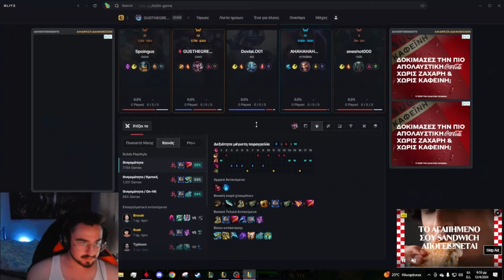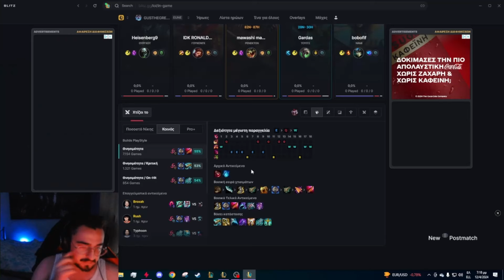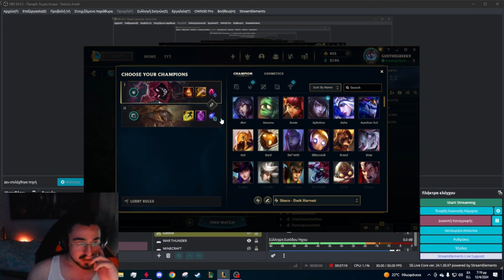FIRST TIME PLAYING FULL AD SOUL FIGHTER SHACO JUNGLE AND IT'S OP AF.....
I HAD TO TRY HIM OUT EVEN THO I HATE MY SELF FOR  DOING SO